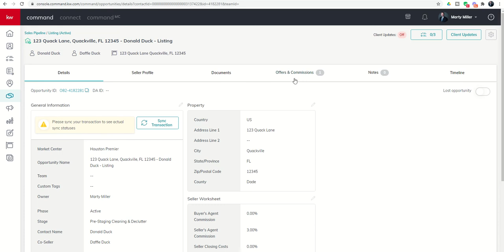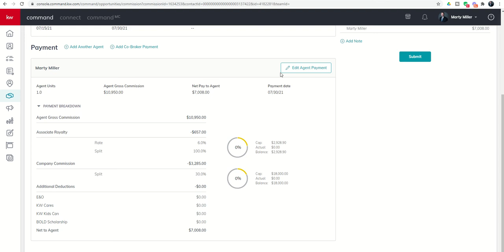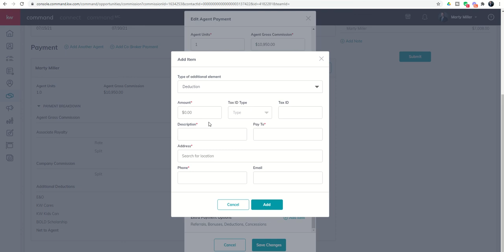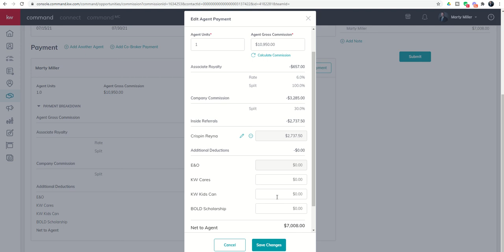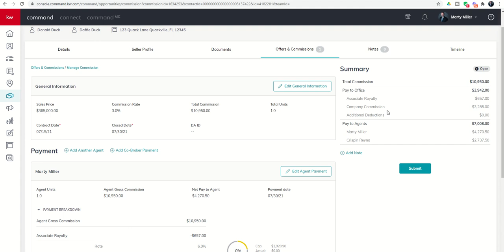KW 66 5.0 Day 43 - Adding a Bonus, Concession, Deduction or Referral to a Commission Request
As a KW Agent, oftentimes we have very simple financially based transactions where we're paid our Commission percentage simply and cleanly after a Closing for our clients.  Other times, it might get a little complicated or messy with Bonuses increasing the commission or concessions, deductions or referrals lowering them.  Watch this short video to learn how to add any of the above to your Commission Request inside of your KW Command Opportunity.

👦 Marty Miller is the Team Lead for Summit Property Group at Keller Williams Platinum, the Regional Technology Trainer for Keller Williams' South Texas Region and a MAPS Technology Coach.  He is an active Real Estate Agent serving the Katy and West Houston markets via Agent and Past Client Referrals.  Marty is also a Keller Williams University Approved National Trainer.